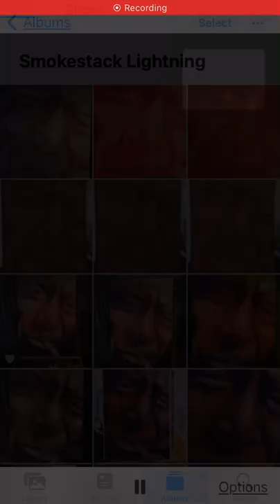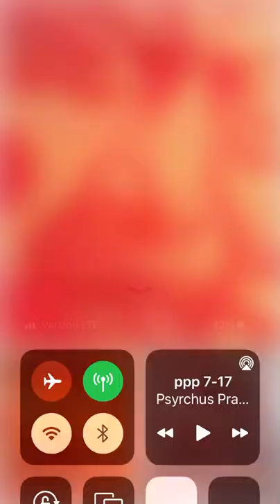Smokestack Lightning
A painting by Ted Keylon